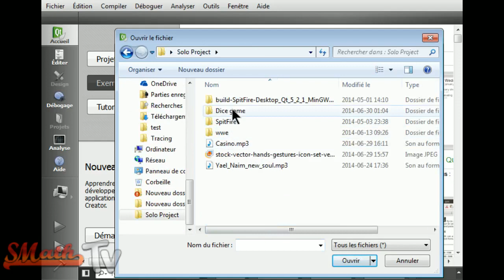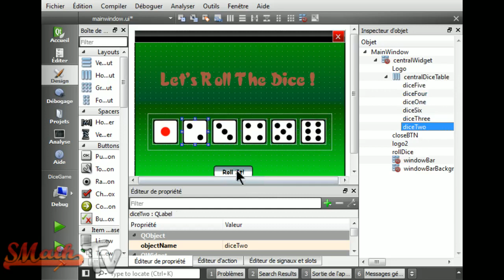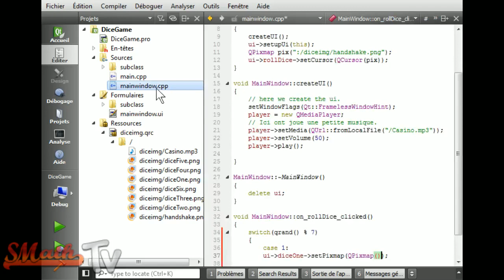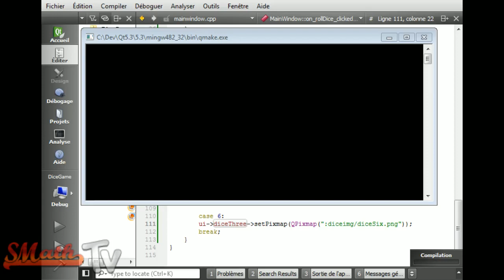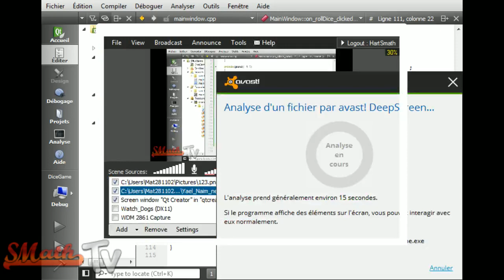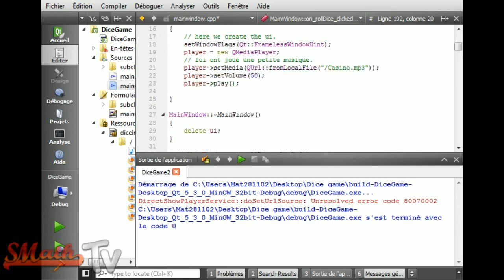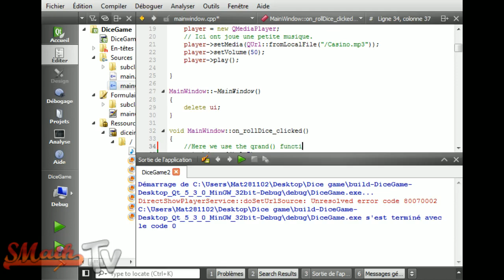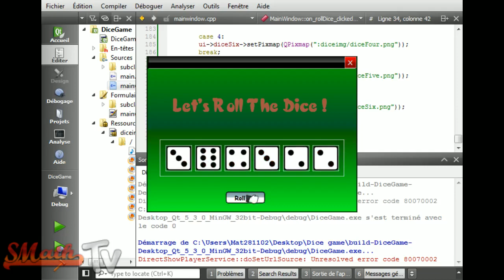SMath Tv :: TuTo Qt :: Code jeux de dice Basique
:: TuTo Qt :: Code jeux de dice Basique